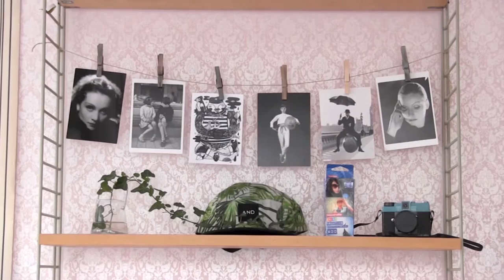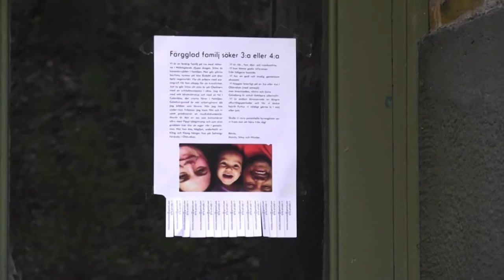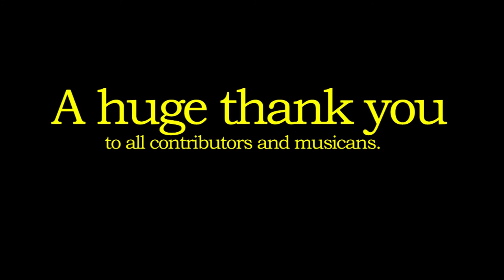SUBLET - Documentary about Housing Crisis in Sweden (Full Film) [Swedish, english subtitles]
Title in original language: "I Andra Hand". With english graphics and subtitles.

A swedish documentary film about the lack of housing in Sweden, made by Simon Hovemyr in 2015.
Longer description, credits and links are further down.

In the movie:
Kajsa Niklasson
Ellen Relander
Mikaela Eriksson
Mats Silversund
Nicolas Icaros
Stina Lööf

Musicans and songs:
Emanuel Blume - Om Vi Hade Ett Hus
Kalle Widén - Tunge
Ihana - Varat
Simon Hovemyr - Tjugoen veckor

Longer decription:
The film is a 26 minutes long documentary film from 2015 by Simon Hovemyr about the lack of houseing in Sweden today. The film takes place in Göteborg, Lidköping and Uppsala, but refers to the problem and lack of housing in the whole country. It's made to show how hard it is and how it acutally works today. It's based on the four housing situations in different cities in Sweden, all of which are characterized by the housing crisis.

Take care,
Simon